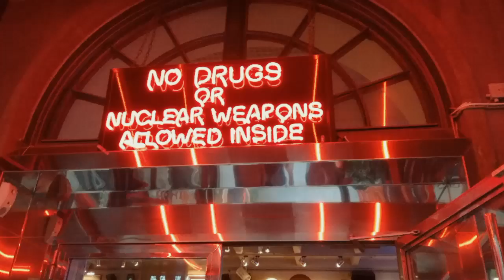Stockholm - Sweden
Em agosto de 2018.